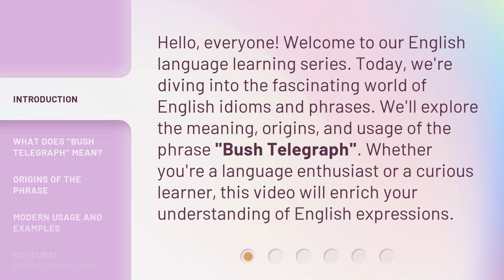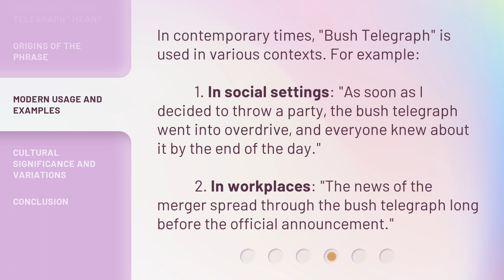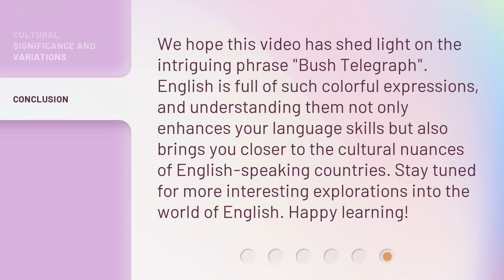Understanding "Bush Telegraph": A Journey Through Expressive English Phrases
00:00 • Introduction - Understanding "Bush Telegraph": A Journey Through Expressive English Phrases
00:35 • What Does "Bush Telegraph" Mean?
00:57 • Origins of the Phrase
01:26 • Modern Usage and Examples
01:54 • Cultural Significance and Variations